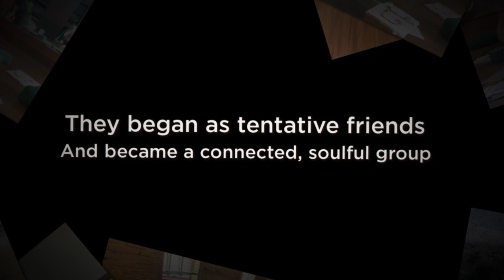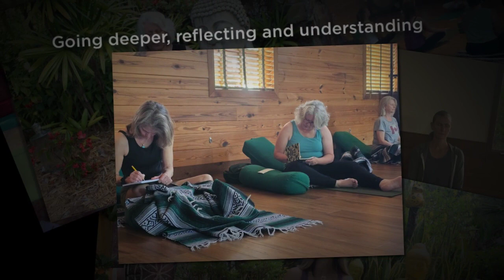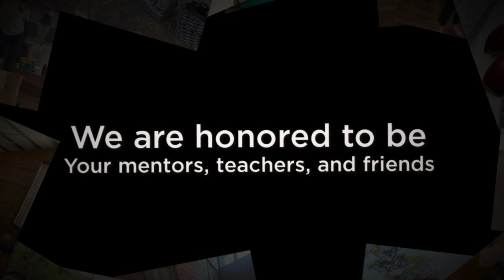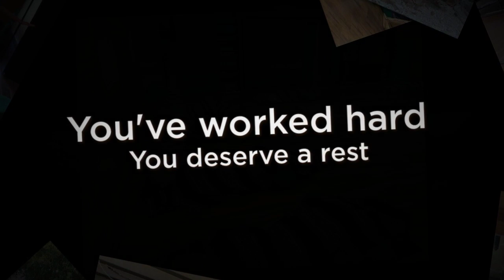RYS for 50 plus March 2024